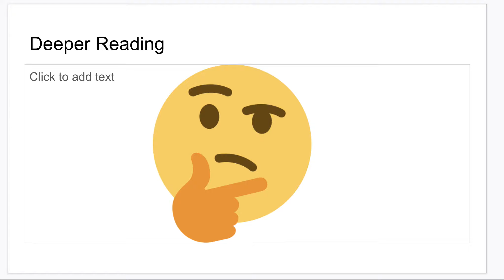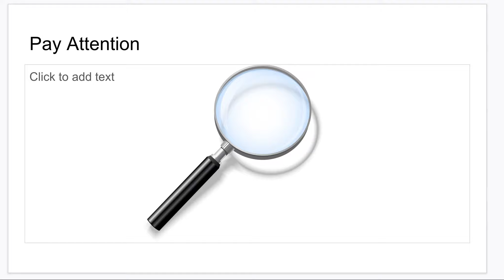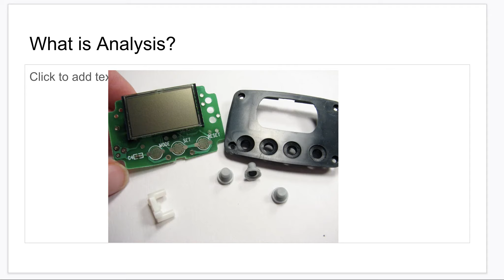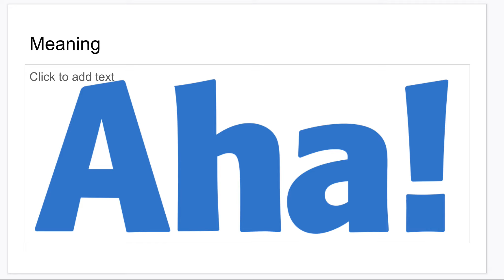Close Reading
This video is briefly explains close reading.